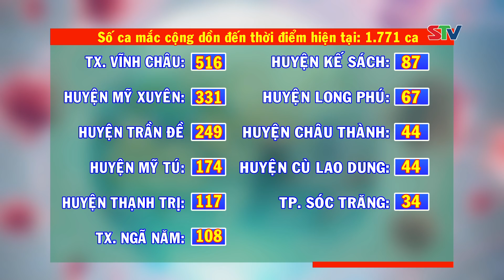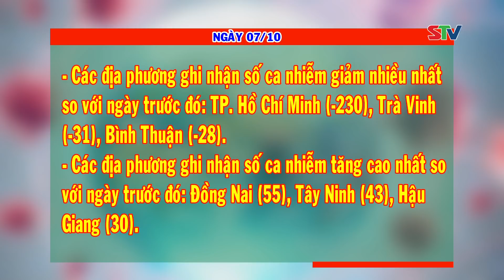STV - Tin mới nhận: Ngày 7/10, Sóc Trăng có 89 ca mắc COVID-19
STV - Cập nhật tình hình dịch COVID-19 tỉnh Sóc Trăng ngày 7/10/2021.